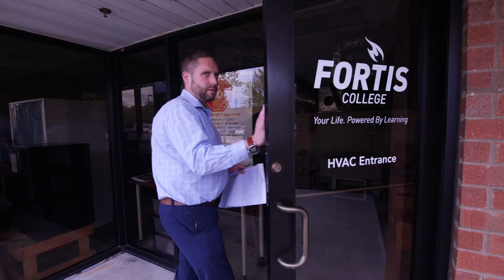Baton Rouge, LA - Welcome | Fortis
Thank you for your interest in Fortis College. We look forward to meeting with you soon!

To learn more about the program offerings at the Fortis campus in Baton Rouge, LA